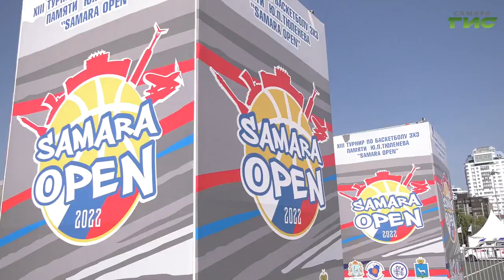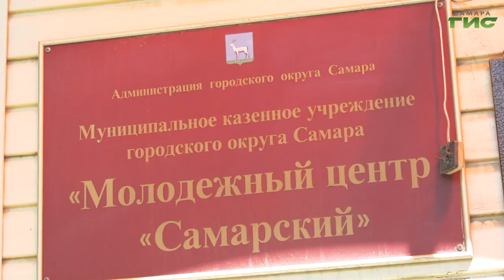Летом в Самаре работало 186 детских лагерей с дневным пребыванием